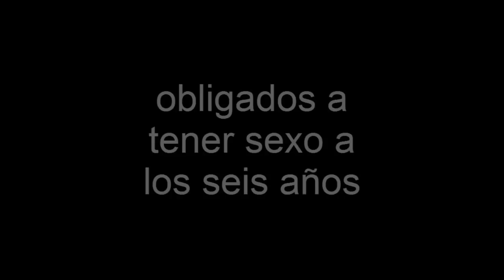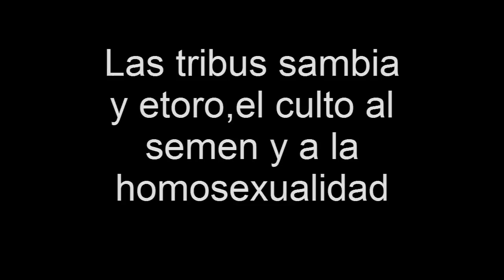Perversos y extraños ritos sexuales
-Esta semana Vampirel.la os trae una serie de ritos sexuales un tanto extraños…